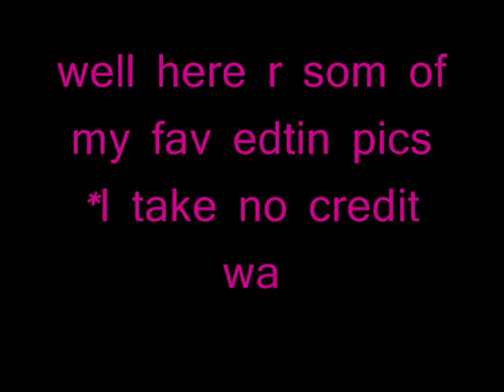Some Pics.wmv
stwre